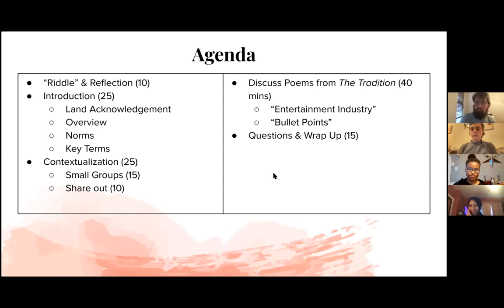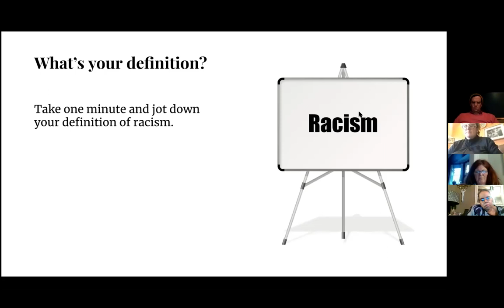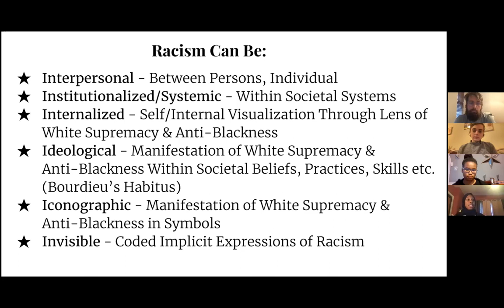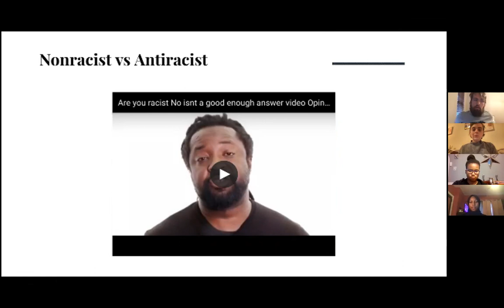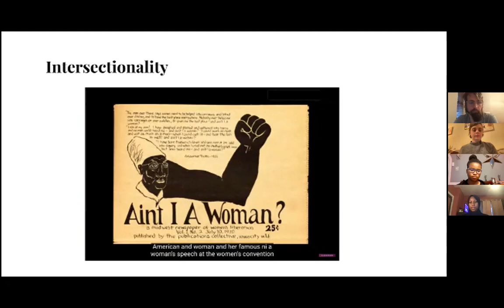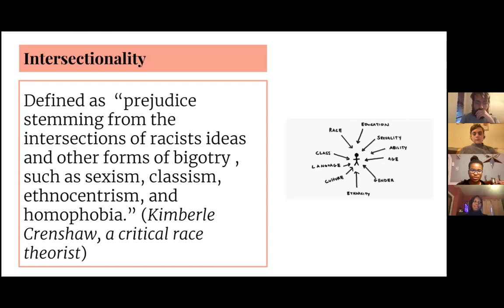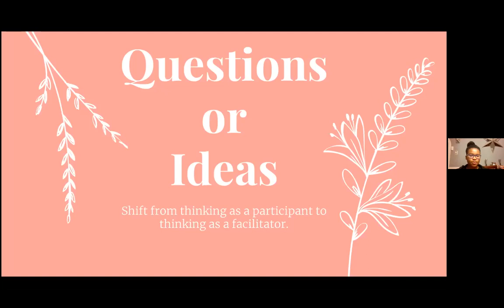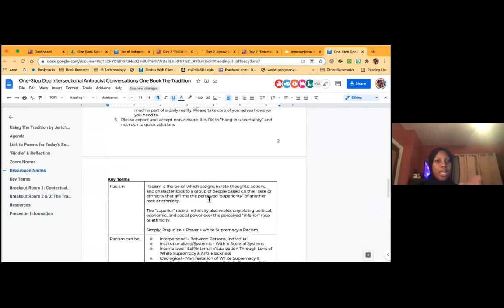One Book 2021 | Resistance Through Poetry: Facilitating Intersectional Anti-Racist Conversations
Jericho Brown's collection of poems, "The Tradition", presents
opportunities for readers to do intersectional anti-racist work through the lens of art. To support the public, family, and classroom discussions taking place during the One Book, One Philadelphia 2021 season,
Philly teachers Keziah Ridgeway and Charlie McGeehan from the Racial
Justice Organizing Committee, and Philly student Sheyla Street, facilitated an interactive session on navigating conversations about

racism using an intersectional approach on March 13th and 18th.

Please visit Building Antiracist White Educators (BARWE) and the
Melanated Educators Collective (MEC) to learn more about the

facilitators of this event.